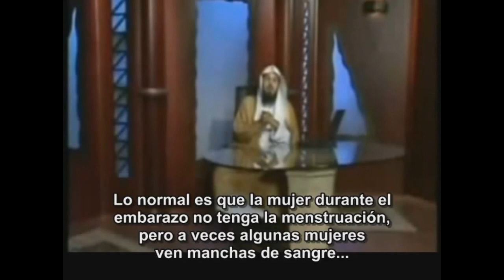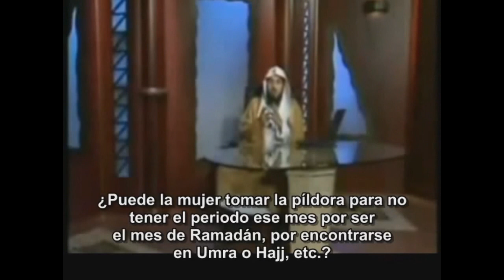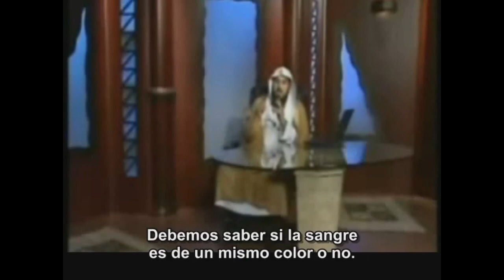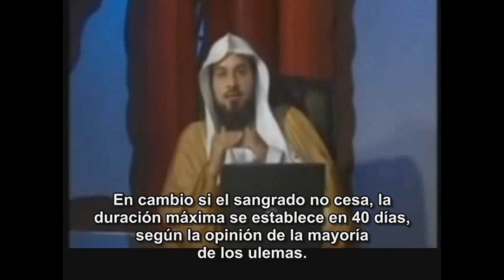Islam Nociones de Fiqh 2 Mestruacion,metrorragia,puerperio